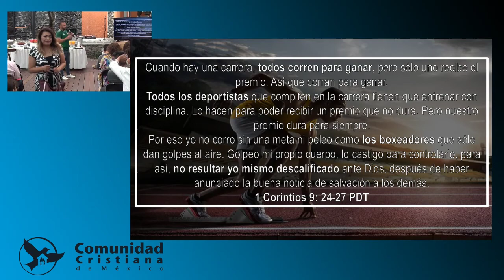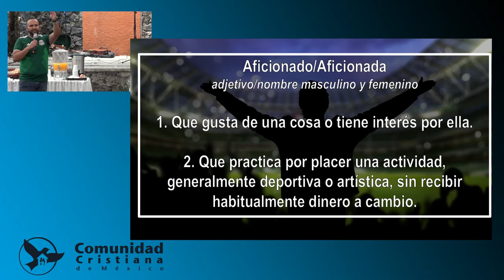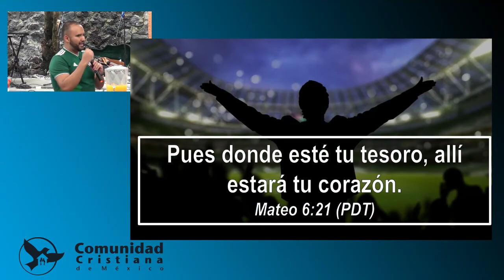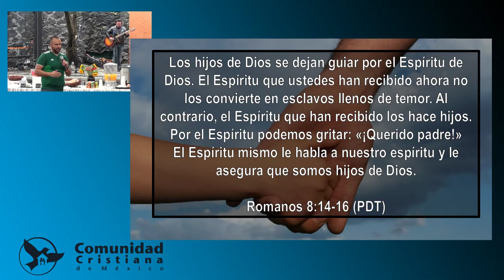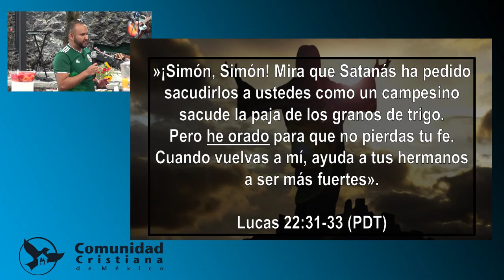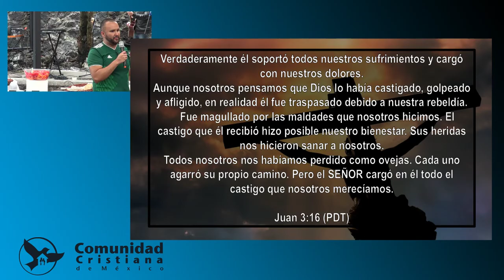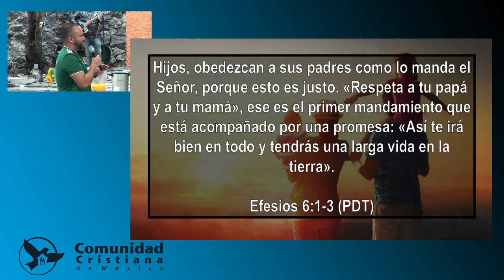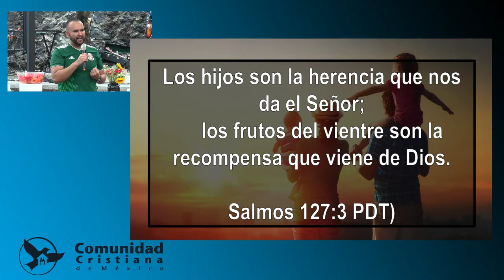CCM PEDREGAL El aficionado #1 Ulises Perez Serie: Rompiendo Paradigmas